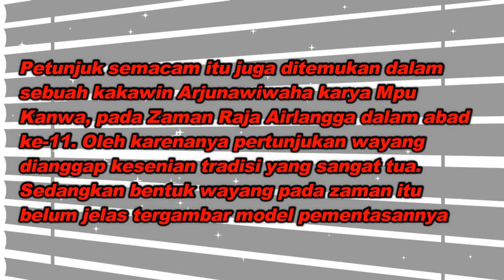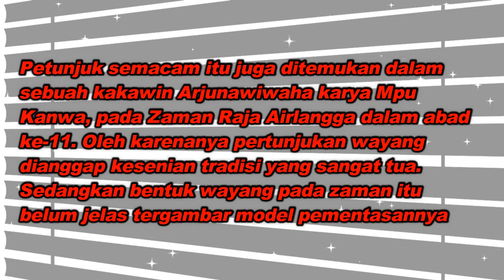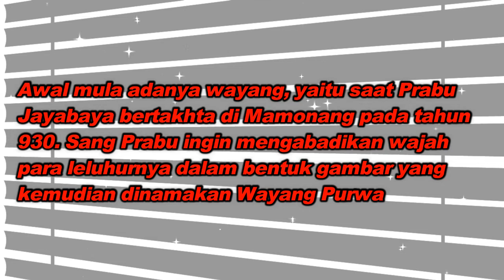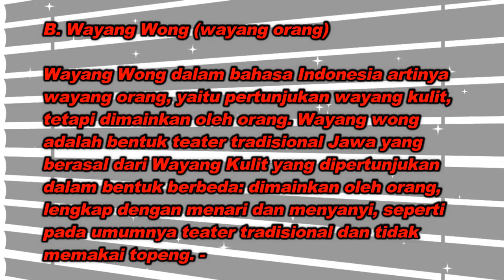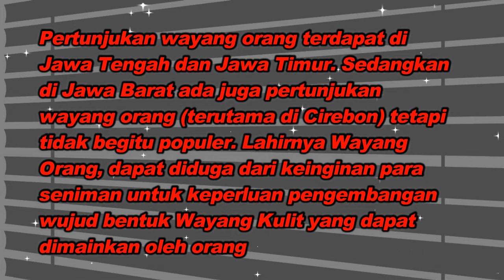Ringkasan Vina - Kelas 10 - Sesi 13 - Seni Budaya - Teater Tradisional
Ringkasan Vina

Oleh : Vina Permata
Kelas : 10
Sesi : 13

Mata Pelajaran : Seni Budaya
Bab : Teater Tradisional

@vina feby,